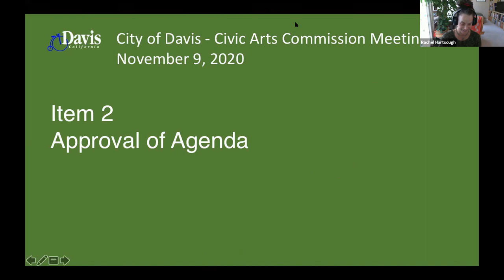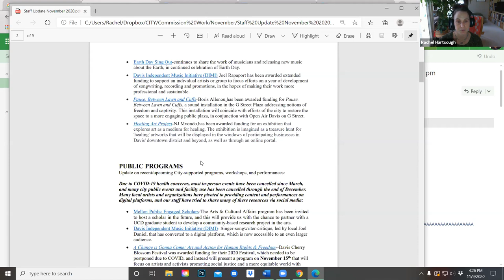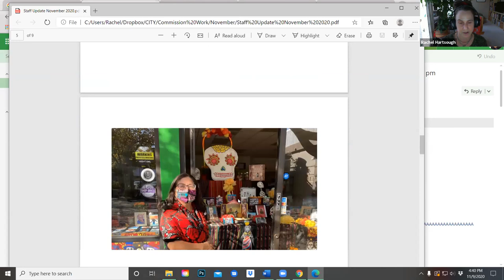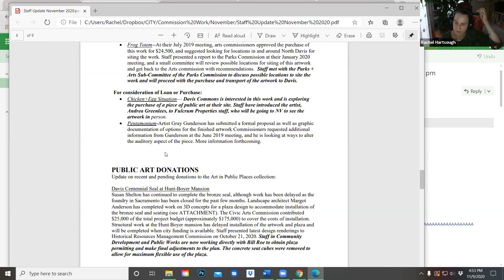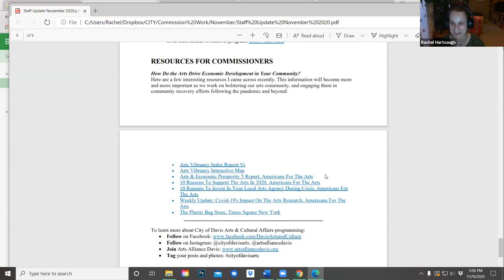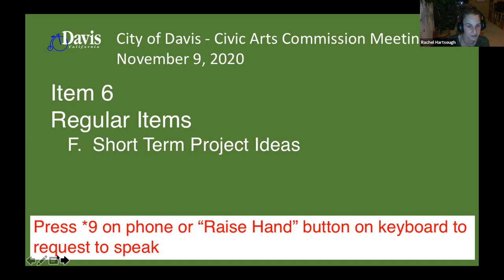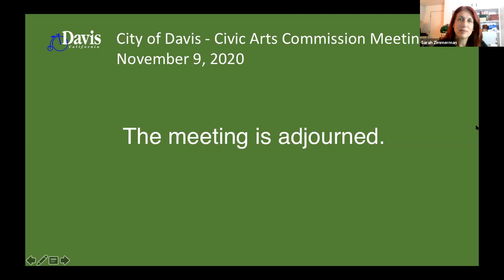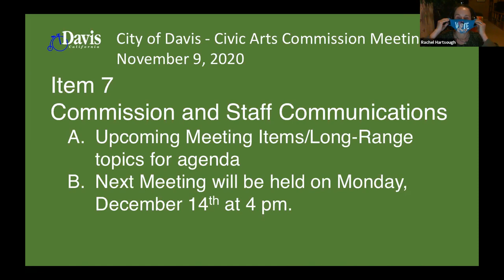Civic Arts Commission - November 9, 2020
Meeting of the City of Davis Civic Arts Commission held on November 9, 2020.